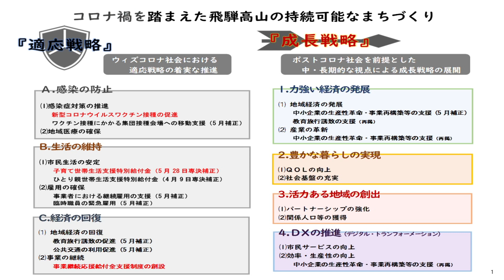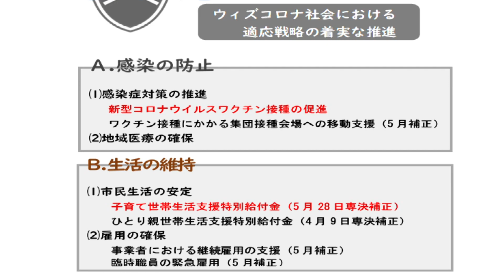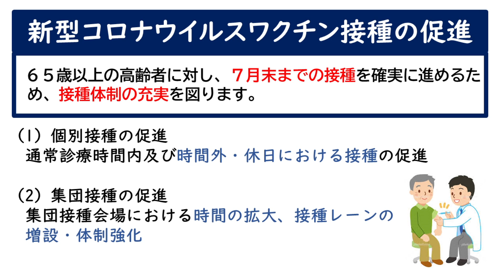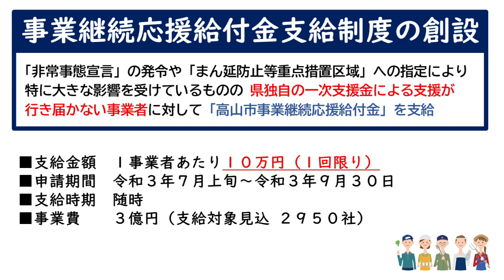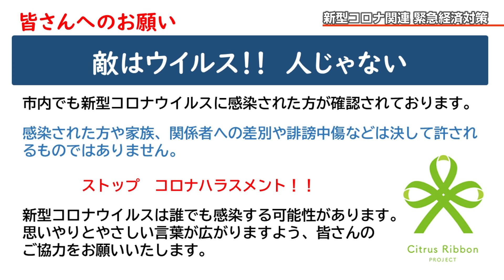「新型コロナ関連緊急経済対策」高山市会見 2021年6月10日